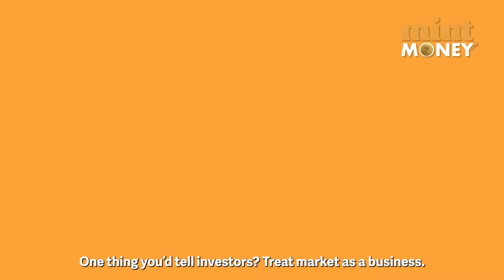Ace Investor Vijay Kedia's Big Statement On Market Outlook & Why He Advises Against F&O Trading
Ace Investor Vijay Kedia speaks to Mint and makes one big prediction. Kedia says that he feels something big is going to happen in India and an animal spirit is waking up. He also explains why he keeps advising against F&O trading, and why investors should not look for short-term options. Watch